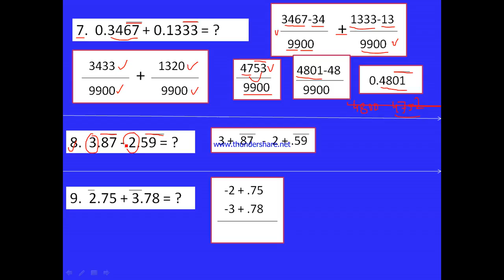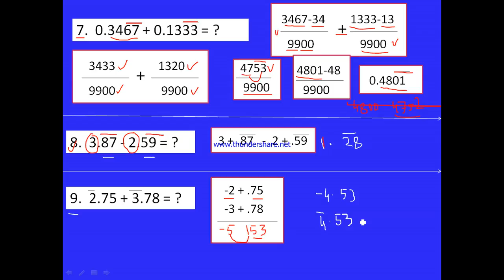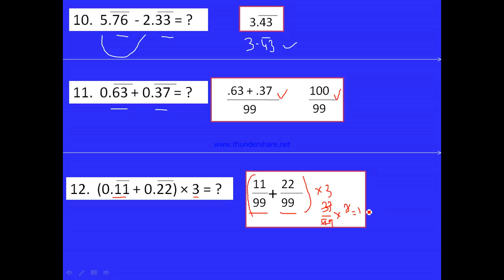Recurring Part 3 Hindi